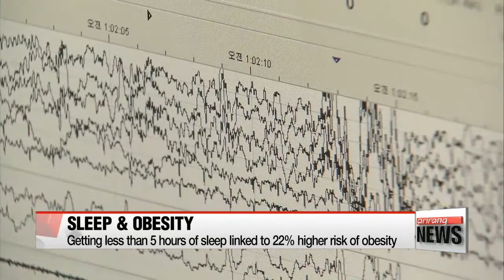Getting less than 5 hours of sleep linked to higher obesity risk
비만 억제에 필요한 것은 '충분한 수면 시간'
Korean researchers have found that getting enough sleep at night can help with weight loss, which may be welcome news for anyone looking to slim down before summer arrives.

Long working hours and a high reliance on private education mean a lack of sleep is nothing to yawn about in Korea.
Koreans sleep an average of six-point-three hours a day,... the least among Asia-Pacific countries.
Sleep deprivation has not only been linked to a greater risk of health problems like high blood pressure and heart disease,... it's also a factor in weight gain.

A research team from Korea has found that a lack of sleep can increase the risk of obesity.
In its study of more than 16-thousand people, those who slept fewer than five hours a day had a 22 percent higher risk of general obesity and a 32 percent higher risk of abdominal obesity... than individuals who slept more than seven hours a night.
The researchers also found that body fat percentage tends to increase with sleep deprivation.
This is because a lack of sleep can create an imbalance between the hormones leptin and ghrelin,... which control appetite.
The study, which shows that sleeping more than seven hours a day can help with weight loss, was published in the latest edition of the Journal of Sleep Research.